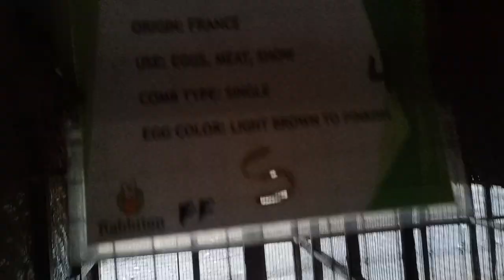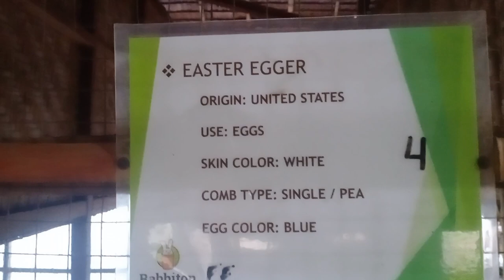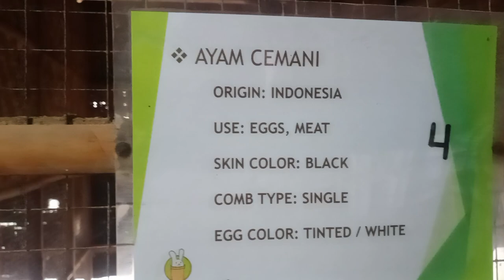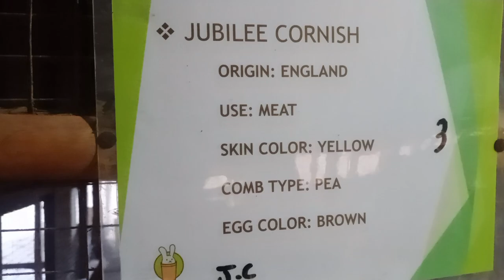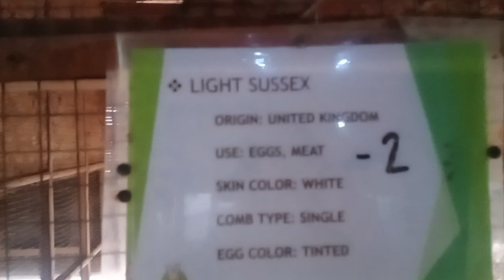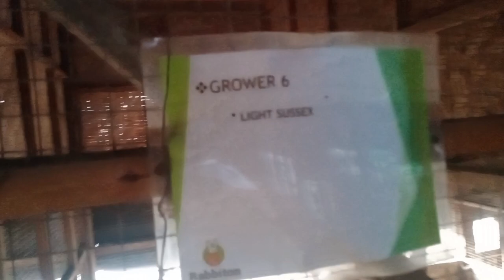Iba't ibang BREED ng manok around the World | Tour in Rabbitton, Pamplona, Negros Oriental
Chickitton. Collection of different breeds of chicken from different countries.